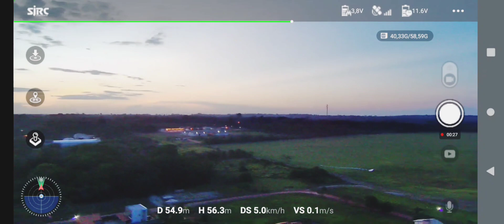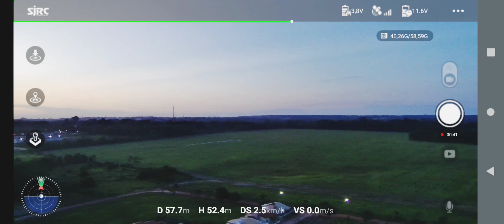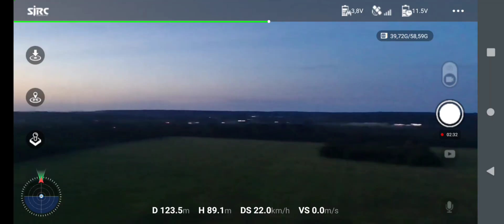DRONE X PIPA🪁- Fomos surpreendidos!!! Uma Pipa no caminho do drone...Veja o que aconteceu!!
Era um dia pra ser um voo tranquilo, apenas para testar o equipamento... mas não foi bem assim que aconteceu!
Por sorte conseguimos nos livrar da pipa a tempo.
Este vídeo mostra o pequeno sufoco que passamos ao ser surpreendido por uma Pipa no caminho de nosso drone!
A filmagem foi realizada em meu bairro na cidade de Santarém PA.

Produção, edição e filmagem: Everton Cezar Diniz
Colaboração: Márcia Laura S. Diniz
Drone utilizado: F11 4k Pro